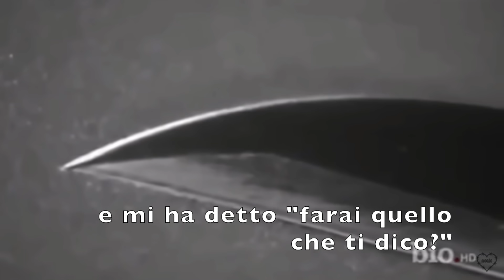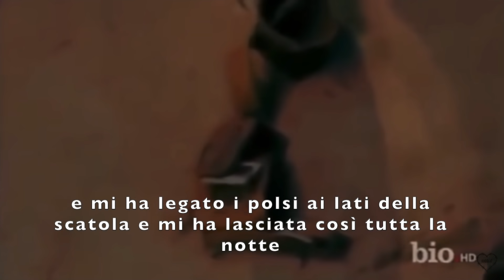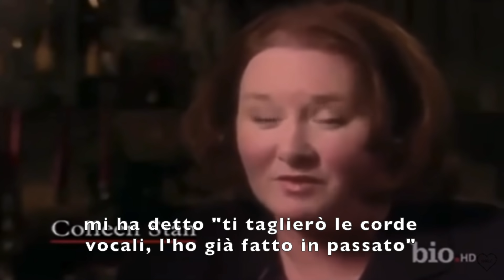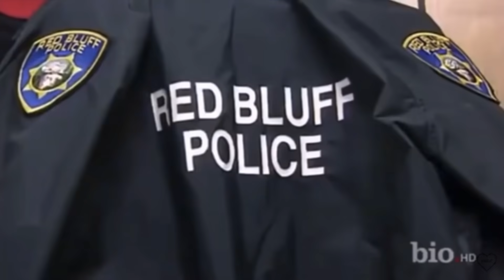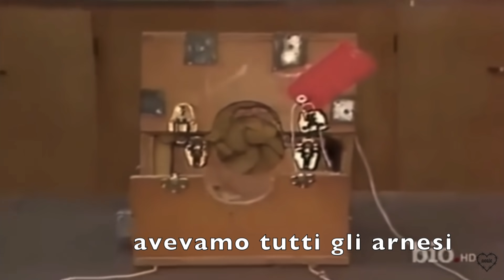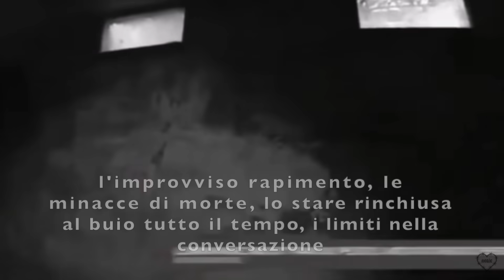LA RAGAZZA NELLA SCATOLA - rapita e rinchiusa in una scatola per 7 anni | Elisa True Crime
Nel 1977 la 20enne Colleen Stan viene rapita dai coniugi Cameron & Janice Hooker e viene rinchiusa in una scatola, torturata e trattata come schiava sessuale per ben 7 anni.
Questa storia sconvolgente senza precedenti ispirerà libri e film, come il più recente "the girl in the box".

P.S. Mi avete fatto notare con amore che ho sbagliato una data!! Ad un certo punto dico 1994 invece che 1984, ci avevate fatto caso? Sorry! ❤️
📱 SU INSTAGRAM ➡️ @elisademarco